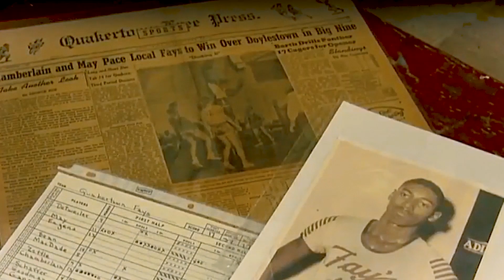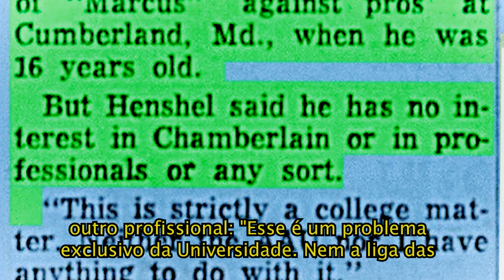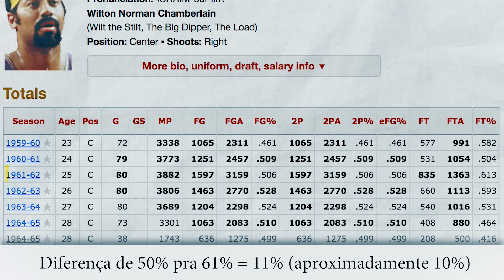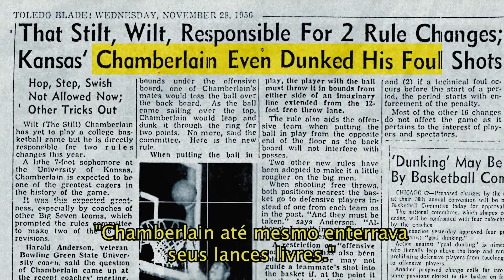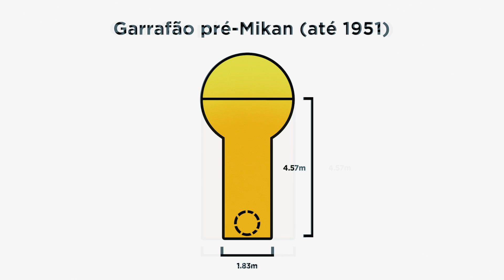George Marcus, Wilt Chamberlain e as regras da NBA! (feat. HBNSB)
Este vídeo é o primeiro collab do Boom Shakalaka com o Homens Brancos Não Sabem Blogar, aqui representados por André Cavalieri. Falamos de George Marcus, de Wilt Chamberlain e de algumas regras da NBA que tiveram que ser mudadas por causa dele(s).

Curtam e acompanhem a página do Homens Brancos Não Sabem Blogar no Facebook

Edição: André Cavalieri
Inscrevam-se e fiquem por dentro dos próximos vídeos.
Twitter/Instagram: @vavofresno